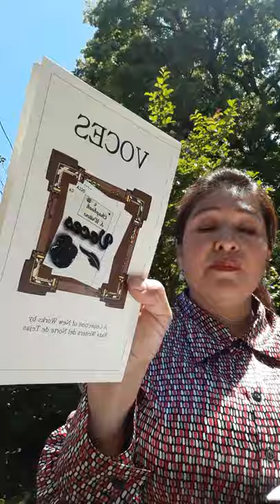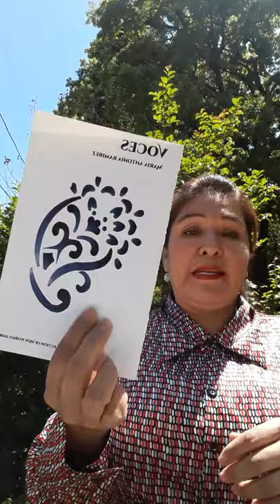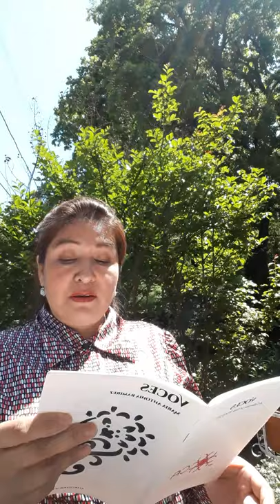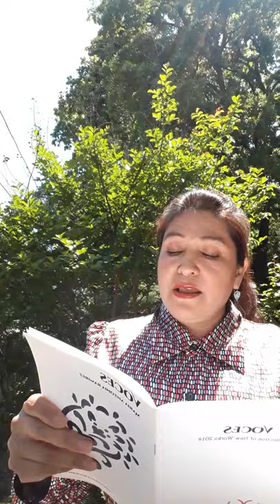Career Day 2020 Truett Elementary School.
Maria Ramirez-Writer